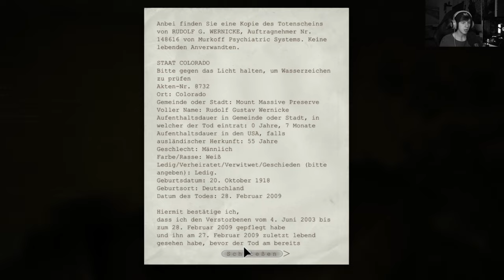Outlast 💊 04: Hier kommt Billy